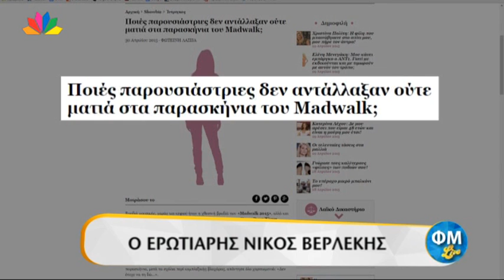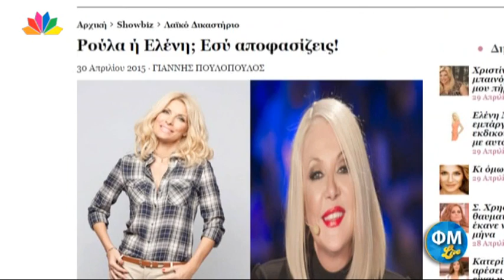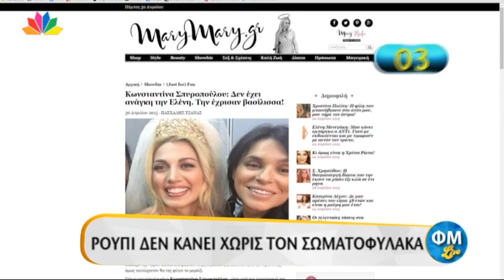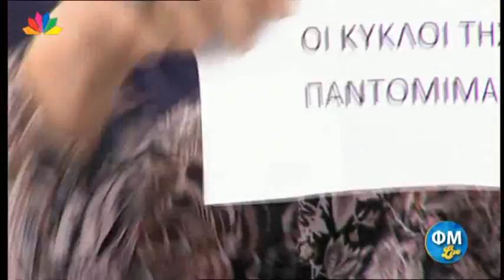ΦΜ Live - 30.4.2015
Φώτης Σεργουλόπουλος και Μαρία Μπακοδήμου, στο "Παίξ' το μου κι αυτό":
• Η Στέλλα αποθεώνεται από θαυμάστριες
• Ο Φλωρινιώτης θυμάται θαυμάστρια που του έκοψε τη γλώσσα!
• Ο Χορταρέας θεωρεί ότι είναι το πιο καλό και όμορφο μέντιουμ
• Λέει σε κοπέλα του πάνελ να μη δείχνει μπούτι γιατί δείχνει εκείνος
• Η Μάη Θεοδώρου πρωτοτυπεί: ετοιμάζει ντουέτο για ένα ζευγάρι που χώρισε
• Ο Πάλμος θέλει εκπομπή σε μεγάλο κανάλι για να κάνει ενημέρωση

• Ποιος κύριος της σόουμπιζ πήρε το αεροπλάνο και πήγε στο εξωτερικό για να βρει τον έρωτα των ονείρων του και περπάτησε 8.5 ώρες, από το αεροδρόμιο μέχρι το σπίτι της, για να τη συναντήσει ;
• Ποια διάσημη κυρία ανέβασε στο Ιnstagram φωτογραφία μπρατσωμένου μοντέλου με κολακευτικό σχόλιο για τους κοιλιακούς του και εκείνος τρελάθηκε από τη χαρά του και ψάχνει εναγωνίως να τη βρει και να τη βγάλει ραντεβού;
• Κόψε Ράψε

• Ποια γνωστή κυρία κυκλοφορεί με σωματοφύλακα επειδή ένας άγνωστος της κόλλησε το όπλο στο στομάχι και τη διέταξε να τον ακολουθήσει ;

Ξαφνικός Θάνατος : «Οι Κύκλοι της Παντομίμας»
Ποινή της Ημέρας
Ο Φώτης καλεί τη Δούκισσα Νομικού σαν υπάλληλος του Δήμου Ν. Φιλαδέλφειας, που θέλει να ξεπεράσει τον Δήμο Ν. Σμύρνης, που απέκτησε δημοσιότητα λόγω της συναυλίας με τον Σάκη Ρουβά. Της προτείνει το ίδιο Σάββατο να εμφανιστεί στη λίμνη του Πάρκου Ν. Φιλαδέλφειας μέσα σε πλωτό κοχύλι, ως αναδυόμενη Αφροδίτη. Πρέπει να πει τις λέξεις: καρακαηδόνα, ψαρομούρα, τσίκνα, ατσούμπαλη.